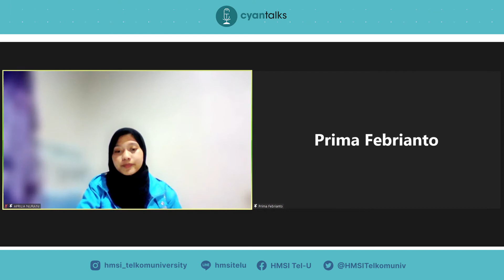Kuliah atau Organisasi??? Kalau bisa 2 kenapa harus milih? | Bersama - Prima Febrianto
[CYANTALKS EPS. 17]

Halo halo semuanya!
Siang-siang gini yang pada bosan liburan dirumah aja atau bosen scroll tiktok dan liatin story temen-temen di instagram? Nah, rehat sebentar yu sambil dengerin podcast CyanTalks episode terbaru!

Tonton yuk podcast Episode ke 17 ini bersama Mahasiswa SI yang mendapatkan beasiswa dari Bank Indonesia yaitu Prima Febrianto. Selain mendapatkan beasiswa ia juga aktif di beberapa organisasi diluar maupun didalam jurusan Sistem Informasi. Bersama Prima kita akan membahas apakah benar statement yang mengakatan organisasi akan mengganggu kuliah.

Dari pada penasaran yuk langsung cek podcast dan youtube nya di link ini :